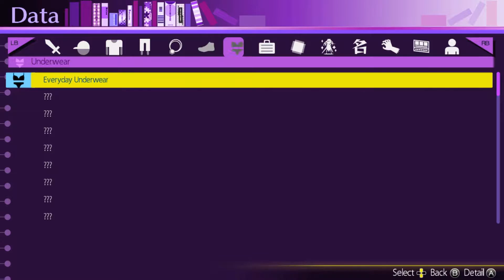Xin Plays: Akiba's Trip (PC): Part 10: Enter The Stripix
All of a sudden, we're Neo and we're beating the crap out of a bunch of Agents with our drunken kung-fu skills! Yes. This is a thing.

We also get forced into another Spikey side mission, aswell as watching a marathon of an entire anime i don't want to watch... with Spikey. Fuck You Spikestuff.